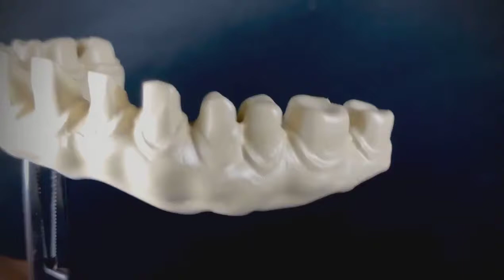BioHPP CADCAM Framework 001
Khung sườn BioHPP CADCAM